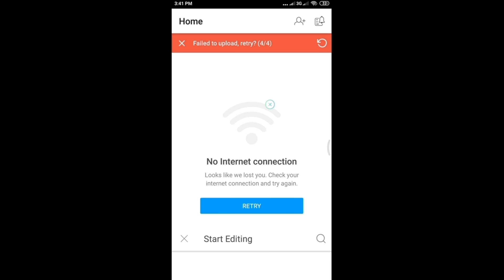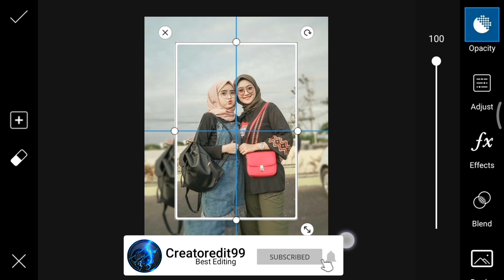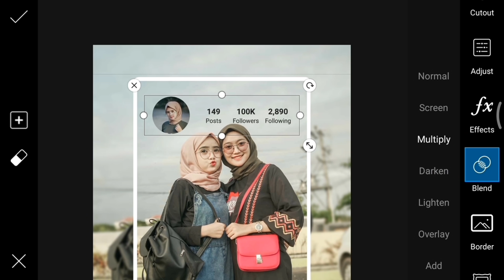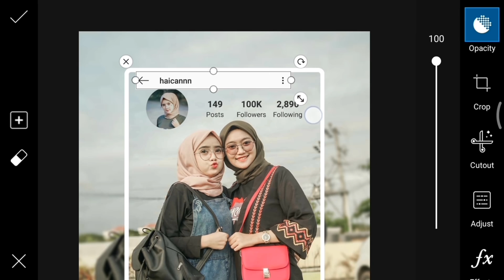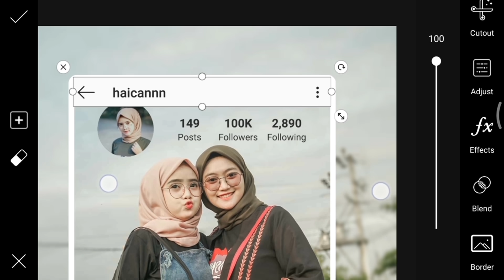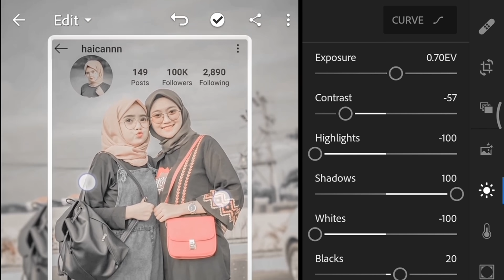Tutorial picsart cara edit foto instagram || gambar untuk instagram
Hi guys, selamat datang kembali di channel Creatoredit99, kali ini kita akan membuat, tutorial picsart cara edit foto instagram , di aplikasi Picsart, tutorialnya ini seperti membuat 3d Instagram pada umumnya, oke langsung saja simak videonya ya.

Aplikasi tinggal kalian download di sini :
Download App editing :

▶️ CATATAN : THUMBNAIL DALAM VIDEO TUTORIALNYA ADA DI LAYAR AKHIR ( END SCREEN )

Preset Gratis lightroom DNG ⭐

Alter Ego